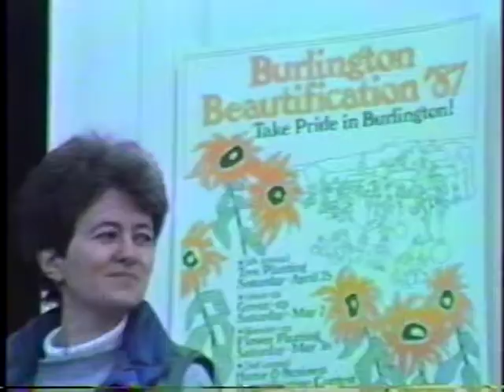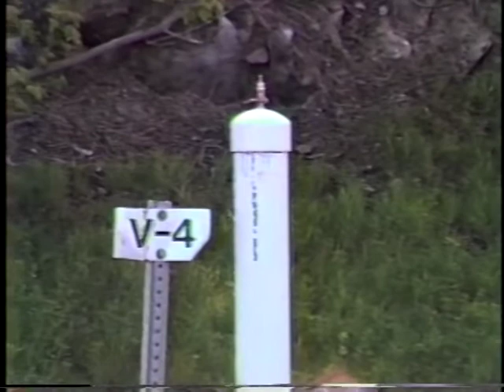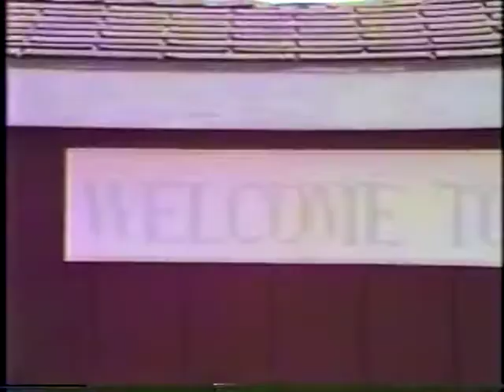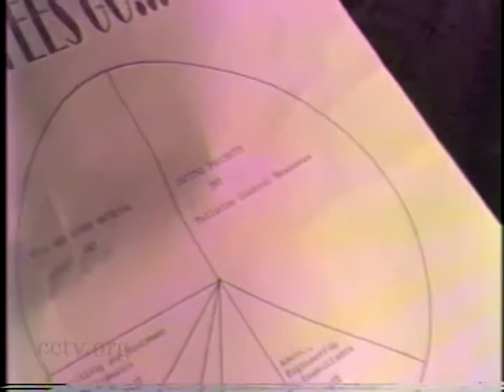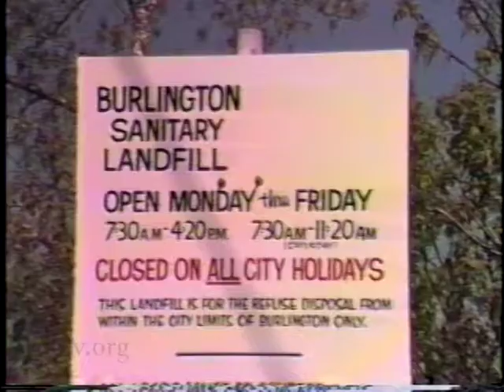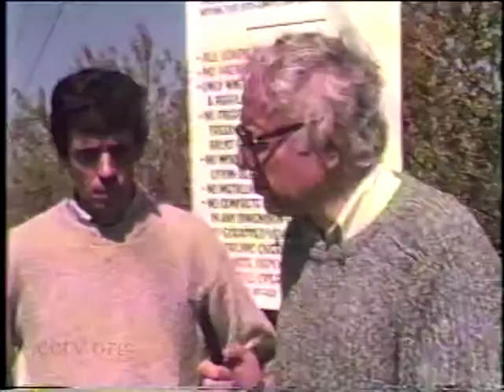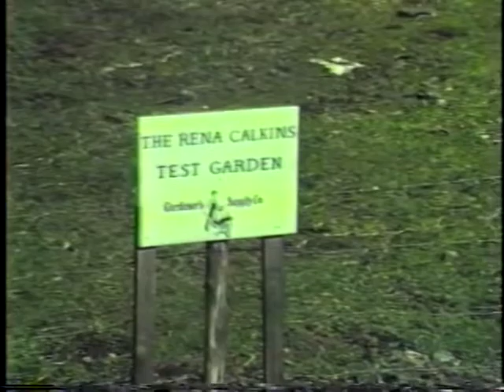Bernie Speaks 19: Burlington Clean-Up Day Tour, and Sanders Visits the Old Dump 05/02/1987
Burlington Clean-Up Day 2/2 (see BS5287)

Burlington Clean-Up Day Tour with Mayor Sanders, including a visit to the Old Dump